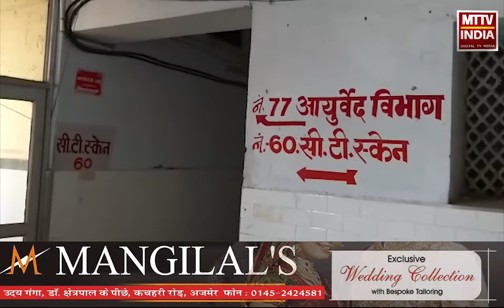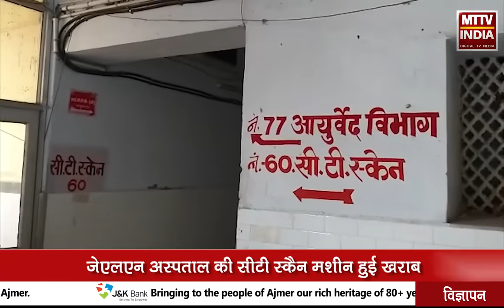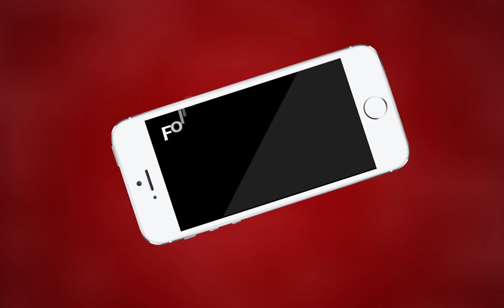AJMER NEWS | जेएलएन अस्पताल की सीटी स्कैन मशीन हुई ख़राब | MTTV INDIA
जेएलएन अस्पताल की सीटी स्कैन मशीन हुई ख़राब

पिछले पांच दिन से ख़राब है सीटी स्कैन मशीन

संभाग का सबसे बड़ा सरकारी अस्पताल है जेएलएन

मशीन ख़राब होने से अस्पताल में व्यवस्था हुई खराब